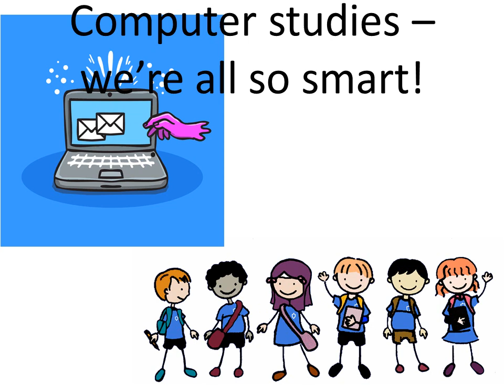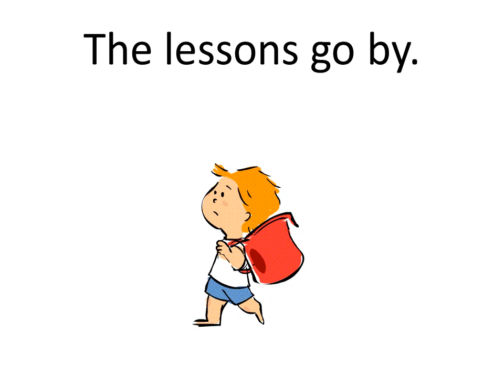Academy Stars 3 unit 1 Our school days